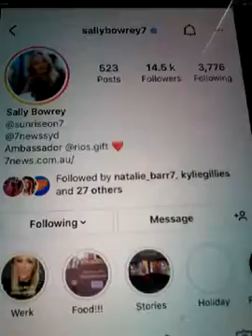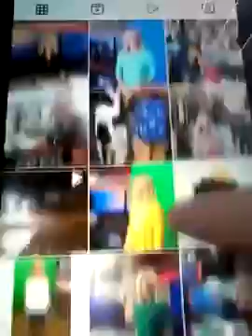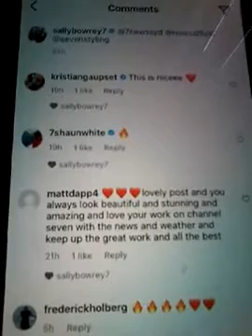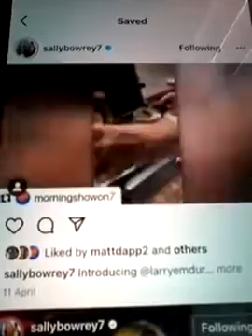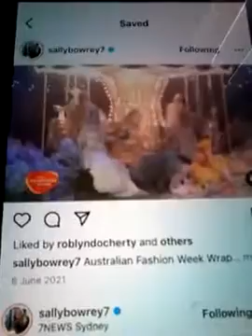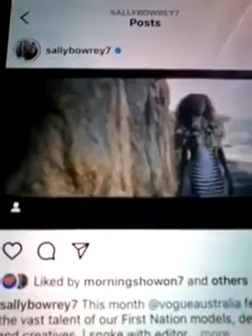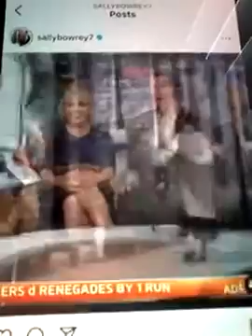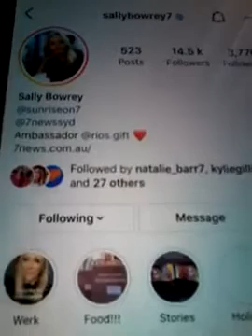@@2024 SALLY BOWREY CH 7 NEWS AND SUNRISE REPORT WEATHER PRESENTER AND LIKED MY COMMENT AND NEW POST